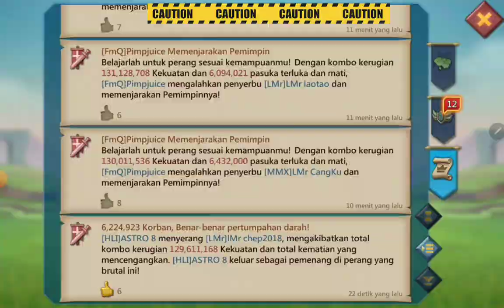Captmakasau habis pensi ...kembali dengan akun ratusan juta - HLI Ĺords Mobile